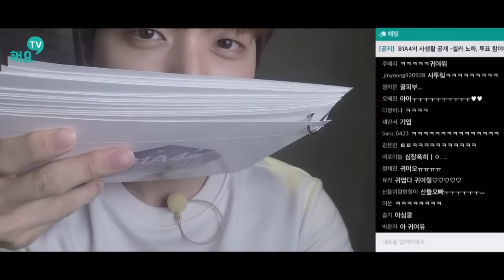[해요TV] B1A4 - 셀카 노하우 (EP49_B1A4의 사생활 1회)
B1A4의 사생활 중 멤버들의 셀카 노하우
더 많은 영상은 '해요!' 앱을 통해 보실 수 있습니다.

모바일 마켓에서 '해요!'를 다운로드 받아 생방송으로 즐겨보세요! 안드로이드 아이폰